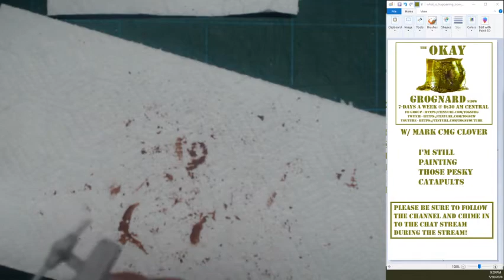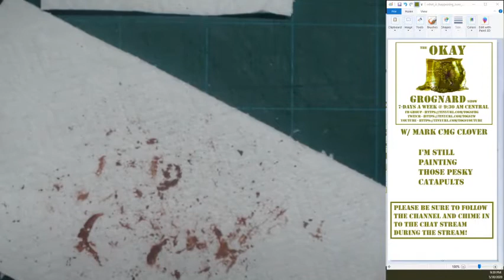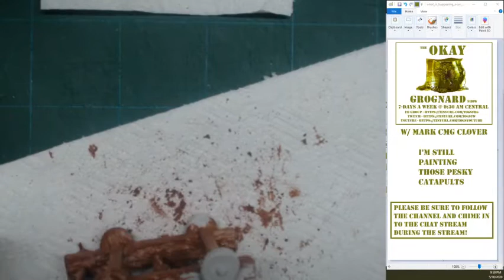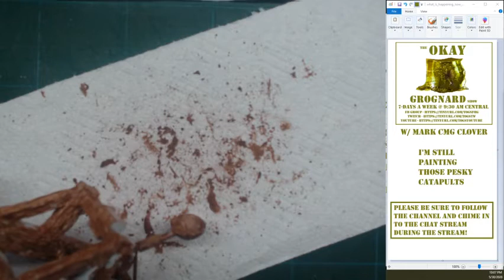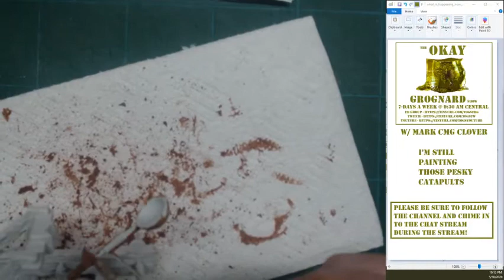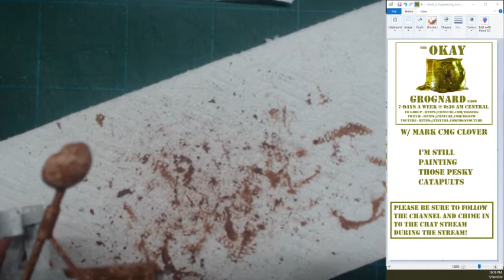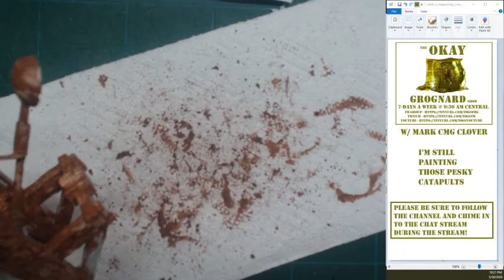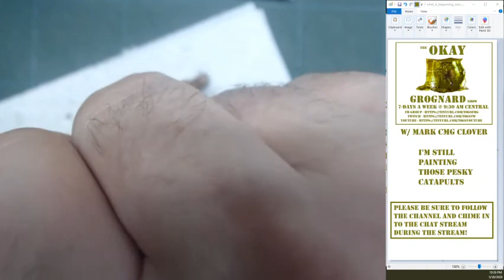TOGS s01ep074 2020-05-30 0900 PM Minis Painting Catapults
We started off at 8 pm central but broke the video up into three recordings of approximately one hour each, of which this is part two.  Enjoy!

TOGS Links